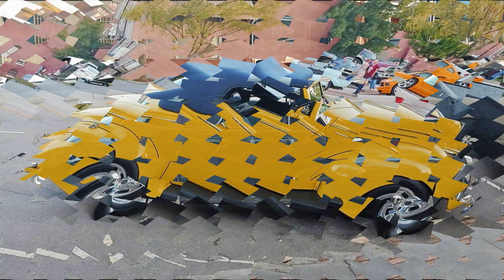Salisbury, NC cruise in August 29, 2020 Larry Helms Band